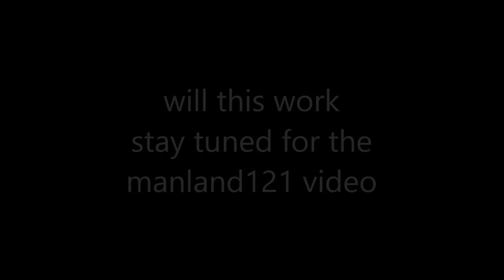boneology vs the manland tree happy birthday manland121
will this attempt not to fall backwards of the manland121 tree cutting video coming soon on his channel
happy birthday manland121